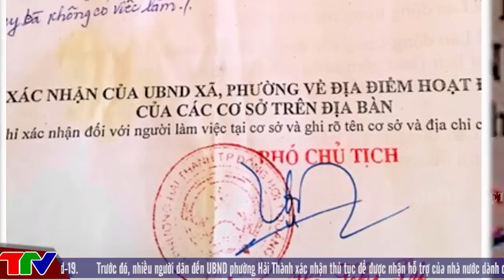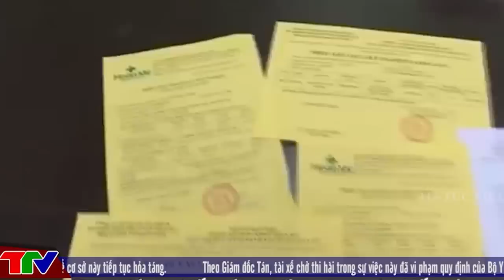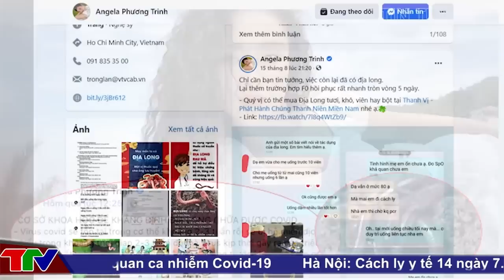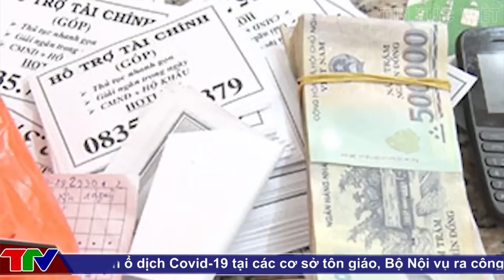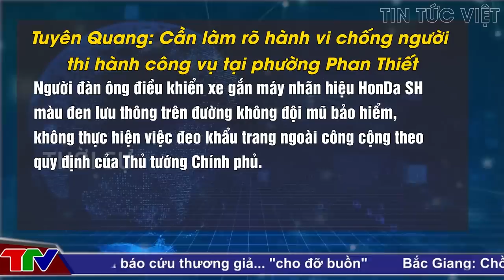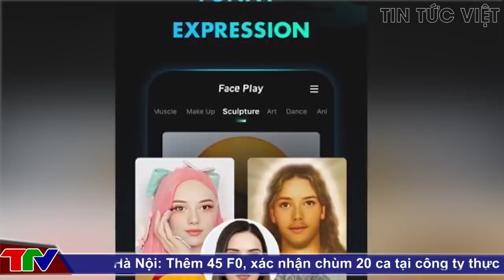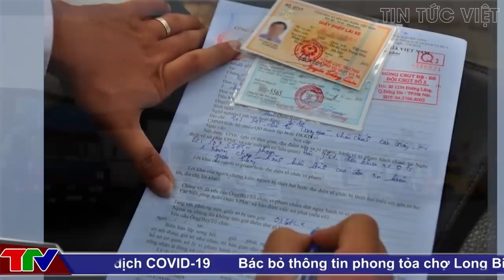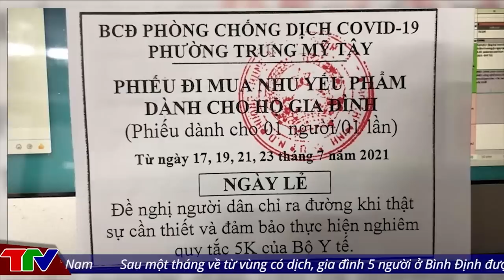🔥 TIN AN NINH CỰC NÓNG Ngày 26/9 | Tin tức 24h cập nhật | Thời Sự Mới Nhất Và Chính Xác Nhất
[ TIN AN NINH TRẬT TỰ ]  @TinTucVietOfficial | Tin An Ninh Trật tự Việt Nam Nóng Nhất 24h